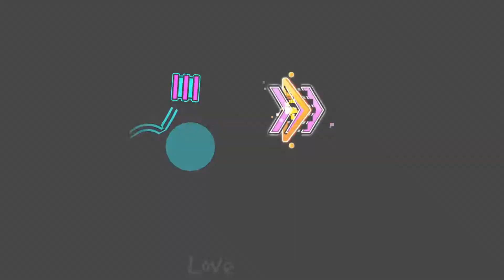EVERY WOMEN NEEDS A MAN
Ya tenia muchas ganas de jugar otro nivel así y justo aparece esta hermosura. No me gusta comparar niveles ya que cada quien tiene su estilo pero si me recuerda algo a Butiti, el gameplay es bueno y divertido. También tiene sus partes difíciles como los segundos duales y el final. Me lo pase ayer por cierto xd

Mi PC:
CPU: Intel Core i7 9700k 3.60Ghz con 8 cores
GPU: Nvidia GeForce GTX 1050 Ti 4GB
MB: ASUS Prime z390-A
RAM: 32 GB DDR4

Monitor:
ASUS MG248QR/24'' FHD 1920x1080 1ms 144Hz

Cosas sobre mi:
Me llamo Carlos, tengo 19 años y cumplo el 20 de enero; me gusta jugar mucho vídeo-juegos, me encanta el anime; tengo una novia muy preciosa y la quiero mucho, estudio para traducción de idiomas en la universidad y poco mas.

"Responsabilidad de Copyright Bajo la Sección 107 de la Ley de Propiedad Intelectual de 1976, se tiene en cuenta el "uso justo" para los propósitos tales como crítica, comentario, información periodística, la docencia, la erudición y la investigación. El uso justo es un uso permitido por la ley de derechos de autor que de otro modo podrían estar infringiendo. Uso sin fines de lucro, personal o educativo, inclina la balanza a favor del uso justo."